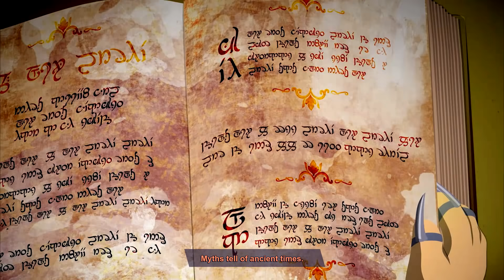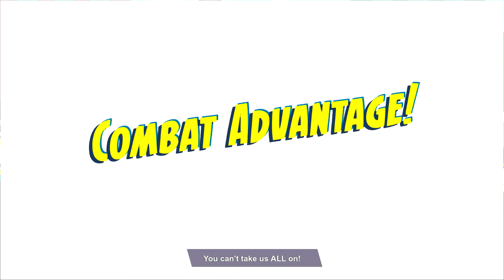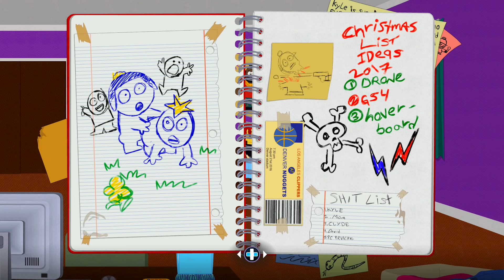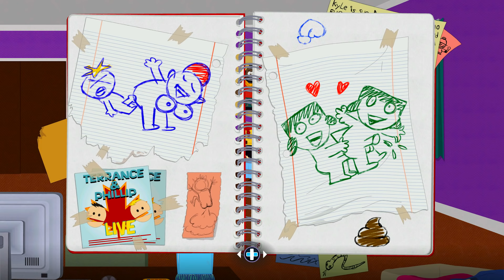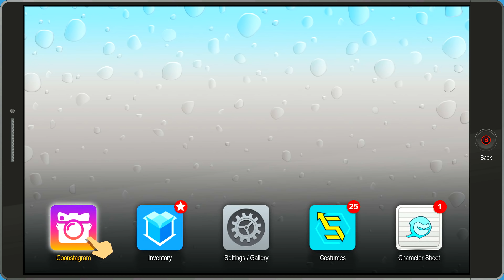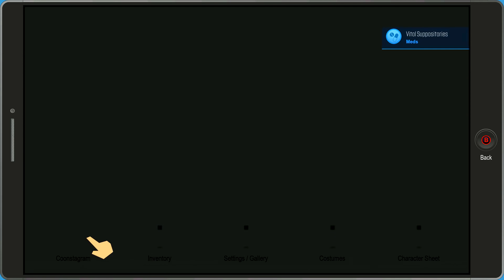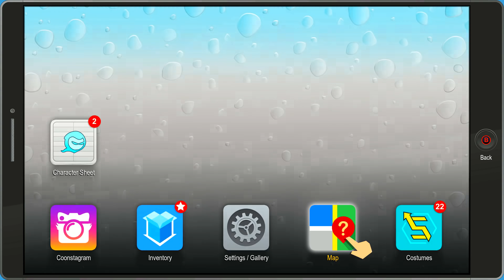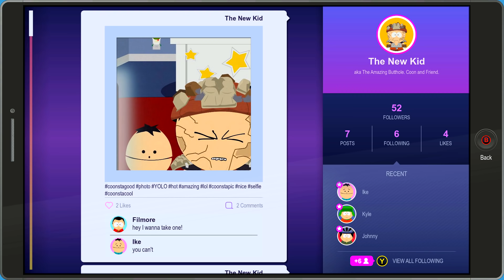South Park The Fractured But Whole Let's Play! - Fighting Kyle's Cousin! (Part 1)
Like the video if you want to see moar!